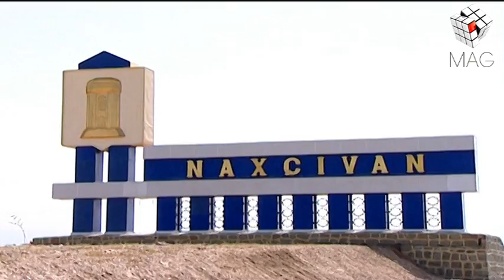MAG (Paraqraf) 09.02.2016